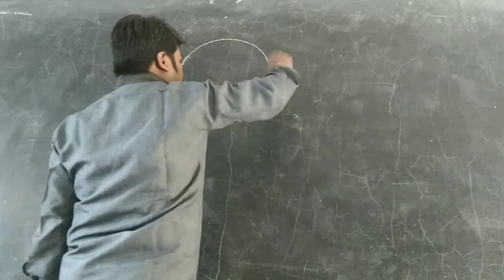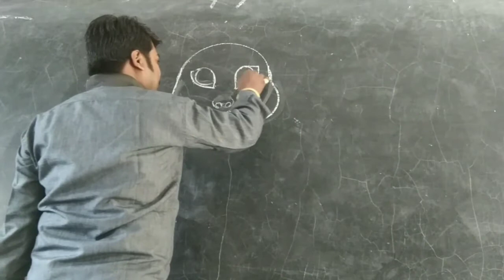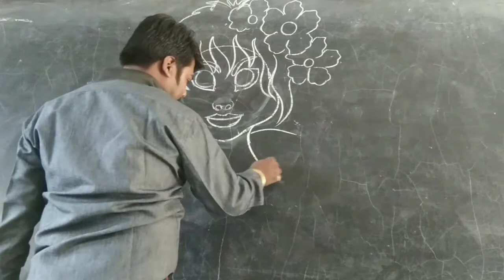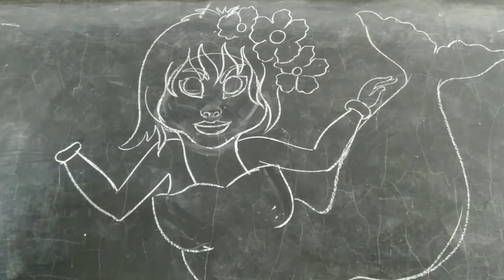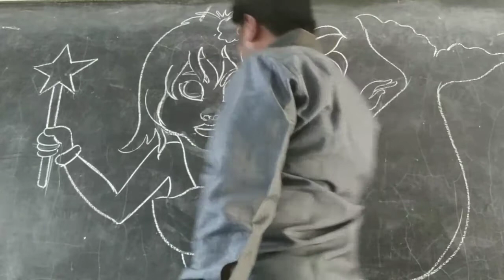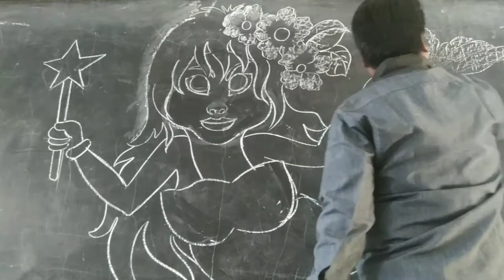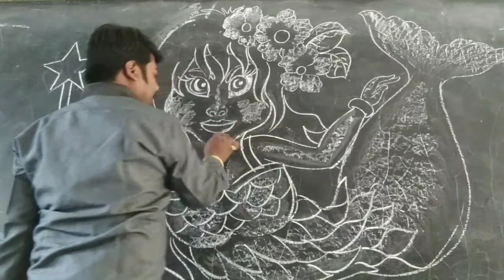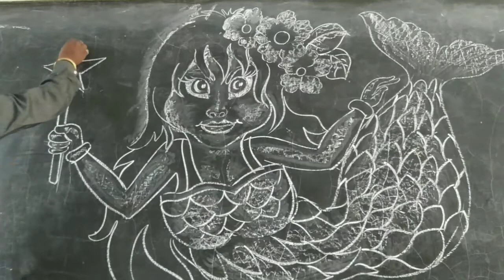A CUTE MERMAID